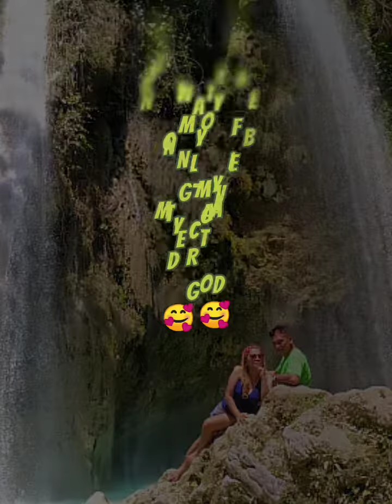BAKASYON NAMAN SI JOYLORD,,🏖️ At hidden Paradise 👉 INAMBAKAN FALLS in Ginatillan, Cebu 💗🏖️